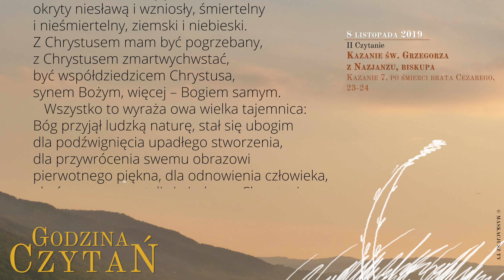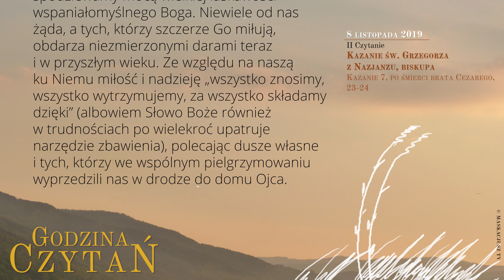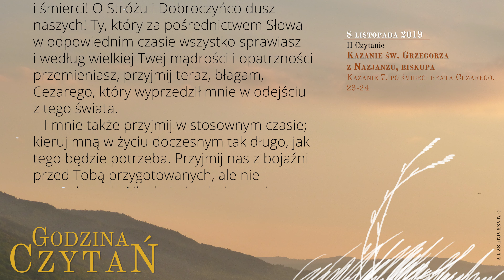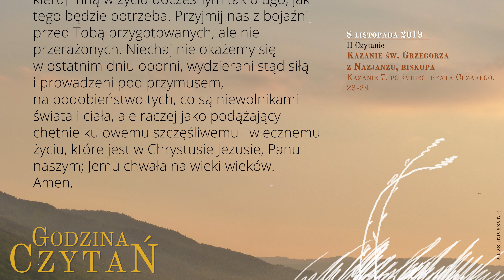GodzinaCzytań | II Czytanie | 8 listopada 2019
8 listopada 2019
XXXI Tydzień Okresu Zwykłego

Kazanie św. Grzegorza z Nazjanzu, biskupa
Kazanie 7, po śmierci brata Cezarego, 23-24